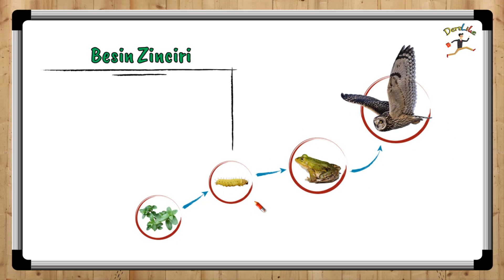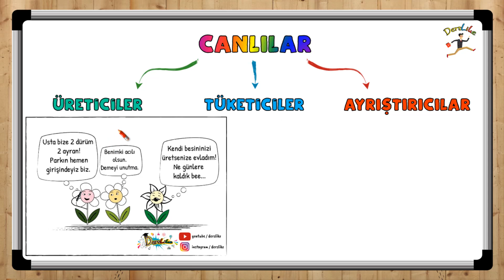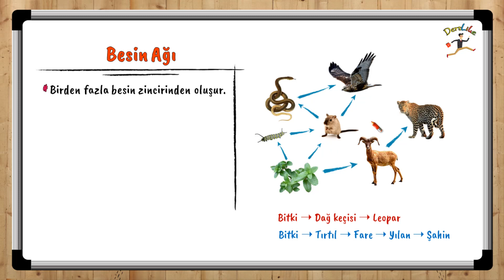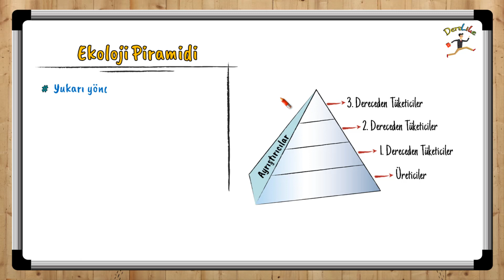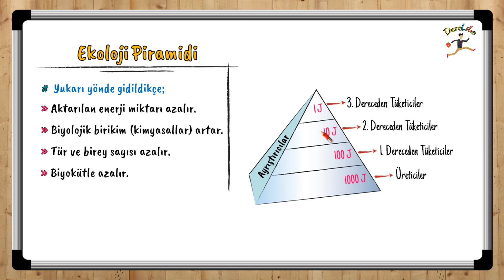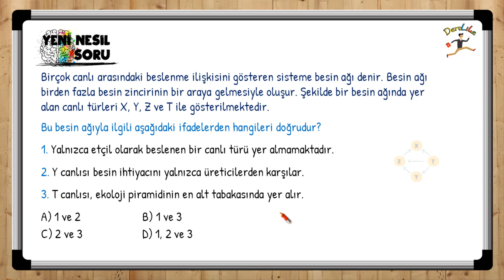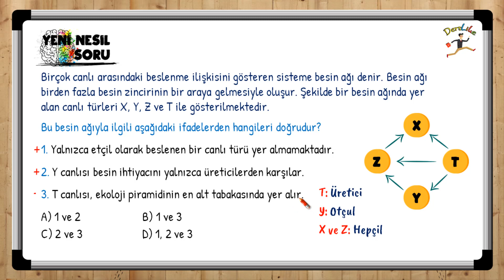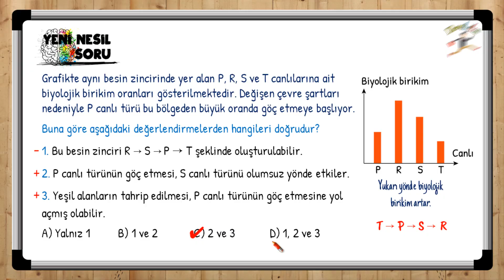Besin Zinciri / 8.Sınıf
8. Sınıf Besin Zinciri konusunu eğlenceli ve verimli bir şekilde öğrenebileceğiniz, örnek soru çözümleri içeren harika bir video.

DersLike

Yılın en iyi çıkış yapan eğitim kanalı!
DersLike